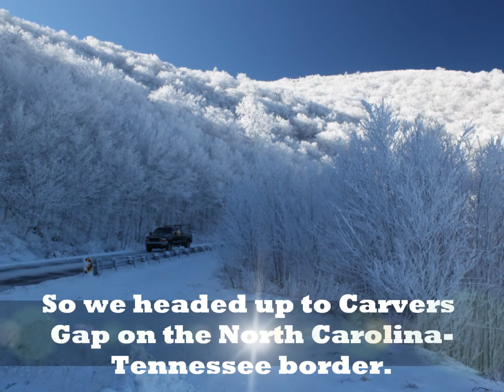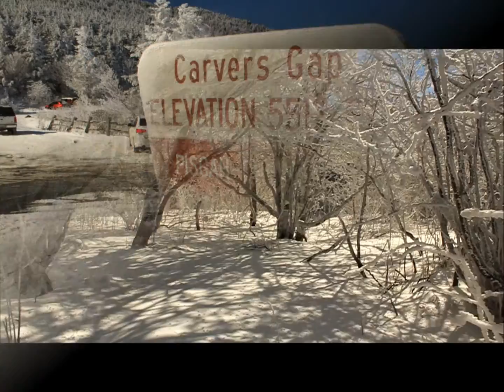Going High to Find Winter.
One winter we were sick of seeing no snow here in Charlotte. So we decided to bundle up and drive to the high country on the NC/TN border to see what winter is supposed to be. We were not disappointed.